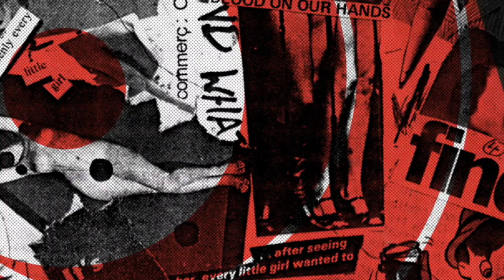‘Elephants for Fun and Profit’ - Five Go Down to the Sea?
‘Elephants for Fun and Profit’
Five Go Down to the Sea?
Knot a Fish EP. 1983 Kabuki Records

Elephants for Fun and Profit  [Remastered]
Hiding From The Landlord. 2020 Allchival Records

Finbarr Donnelly -vocals
Ricky Dineen -guitar

Keith O Connell -drums
Úna Ní Chanainn -cello

Mick Stack -bass/guitar

Video produced by Fiona O'Mahony, Conjun Box with Siobhan Bardsley, Cork Zine Archive.

With thanks to Ricky Dineen, Keith O'Connell, John Byrne, Colm Henry,  Nic Heckett, Tom FitzGerald, Paul McDermott, Jim O'Mahony, Elvera Butler, James Doyle, Cork Film Archive, Cork Zine Archive, Allchival Records.
Photo credits Colm Henry, Pat Galvan and Ciarán Ó Tuama.